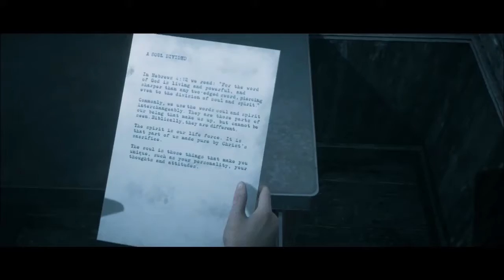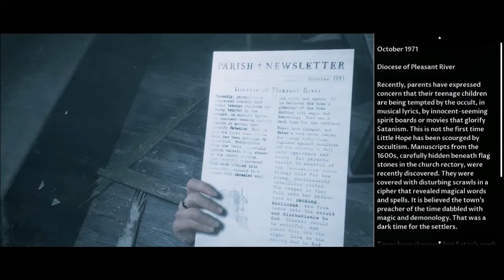The Dark Pictures Anthology: Little Hope - Part 8 - Church Group Lockdown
We race off into the local church now that some spooks are following us. Also, Vince is here again.